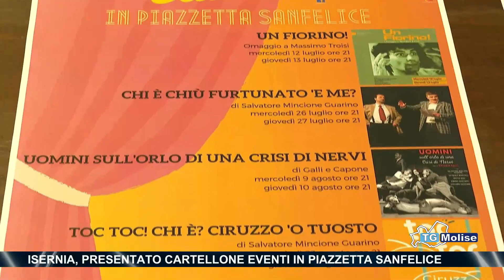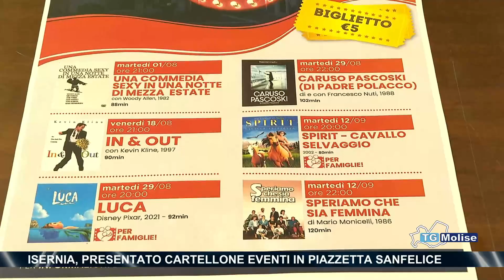Isernia, presentato cartellone eventi in piazzetta Sanfelice